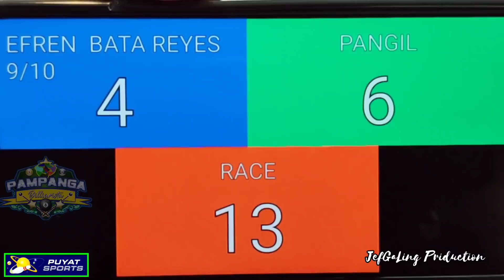2/4 EFREN BATA REYES 9/10 VS AJ "PANGIL" MALONZO 2020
exhibition match 22k R13

PARA SA PART 1, 2, 3, AT 4,
PUNTAHAN NANG MGA LINK NA ITO: